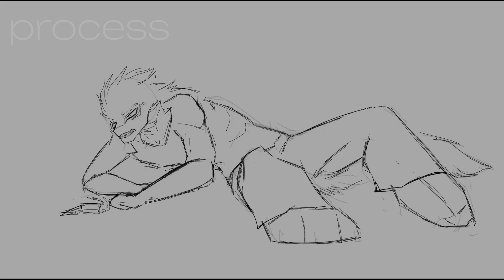Game Of Survival/MAP [part 12]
—characters

Raph (reptide, mine)
Haise (dark reptide, mine)

—programs used:

animation-FlipaClip
Editing: CapCut